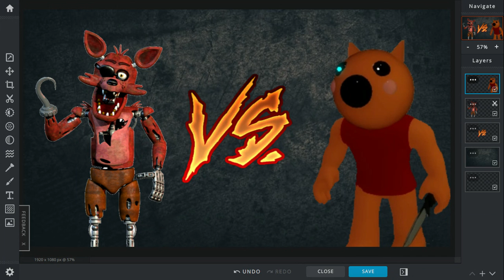Foxy (FNAF) vs Foxy (Piggy)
2 villains with the same name fight each other.